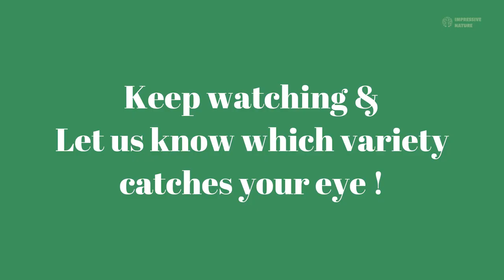13 Fascinating Types of Squirrels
Leap into the world of squirrels with our quick dive into 13 fascinating types! 🐿️✨ Discover how diverse this adorable creature can be. Get ready to be amazed by their unique behaviors and habitats.

Perfect for nature lovers and curious minds alike! 🍂🌲

Timecodes

0:00 - Intro
0:12 - Abert's Squirrel
0:32 - Black Gian Squirrel
0:51 - Japanese Dwarf Flying Squirrel
1:10 - Palm Squirrel
1:30 - Fox Squirrel
1:50 - Eastern Gray Squirrel
2:15 - Variegated Squirrel
2:34 - Red Squirrel
2:53 - Smith's Bush Squirrel
3:13 - Malabar Giant Squirrel
3:26 - Flying Squirrel
3:45 - Cape Ground Squirrel
4:04 - Prevost's Squirrel